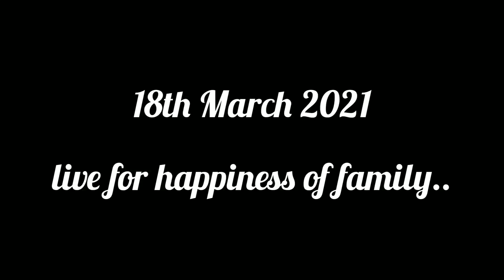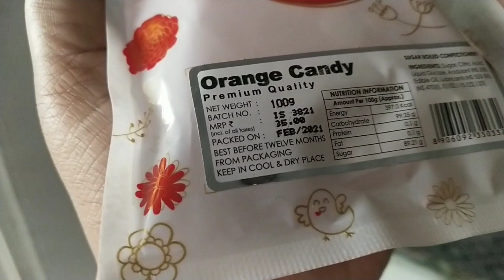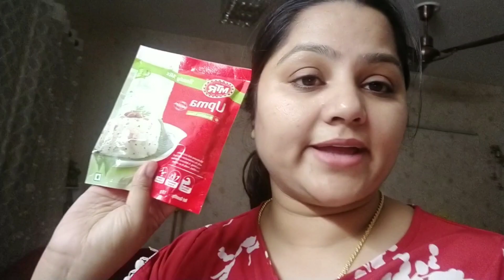Surprise Trip Planning | Cherry ko lene chale hum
Hello Friends,

Must watch Video for everyone who wants to smile and to learn something new..:)

Today’s video is all about our Daily family Vlogs…I hope you will like this video.

We are a Youtuber Vlogger or you can call us Indian Youtuber in Noida or Indian Vlogger in Noida .

music credit
Musician: LiQWYD